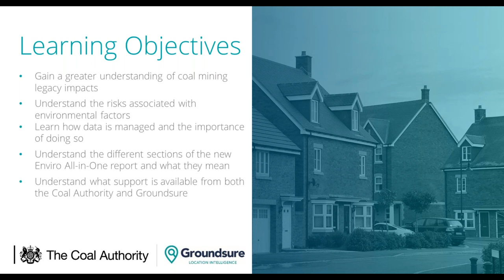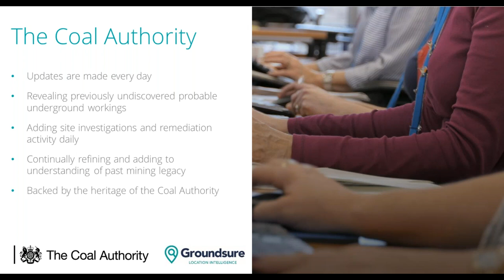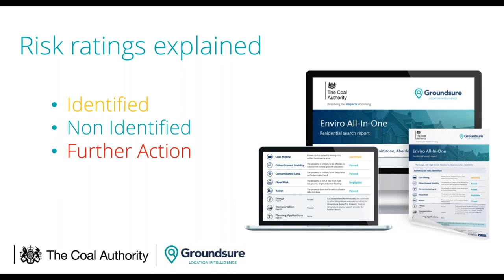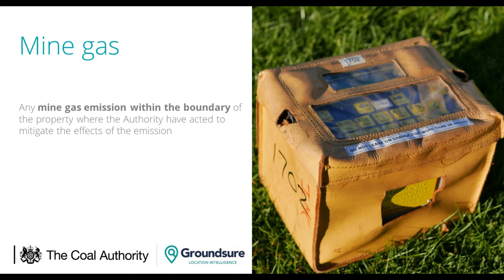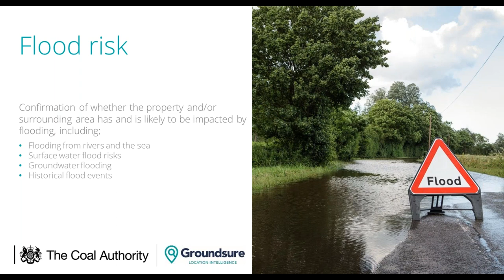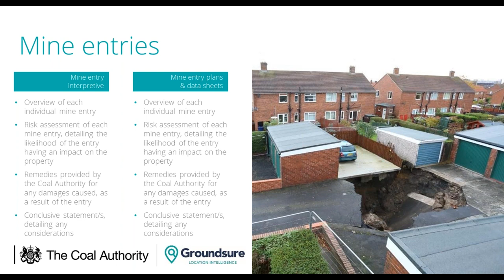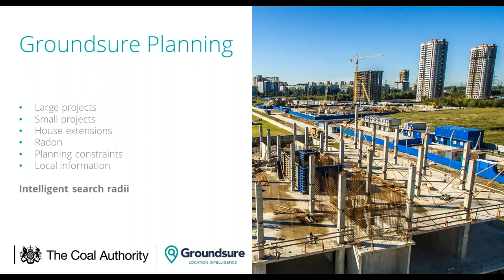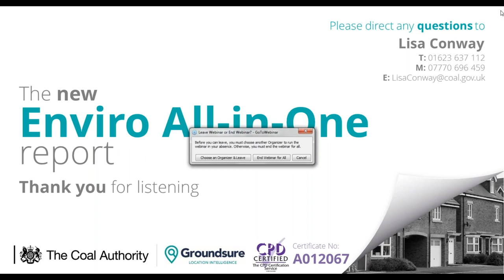Webinar: Enviro All-in-One report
In this webinar we showcase the newly enhanced Enviro All-in-One report, our fully integrated coal mining and residential environmental risk report, produced by the Coal Authority with our partners at Groundsure.

This is the only available report to combine the Coal Authority’s official CON29M coal mining search with flood, contaminated land and other ground stability searches.

We will provide you with an understanding of how the Enviro All-in-One also screens other environmental risks such as energy, transportation and planning, to provide a comprehensive environmental check.

You will learn more about the risks associated with the legacy of coal mining and environmental factors, the detail within the new report and the support available from both the Coal Authority and Groundsure.